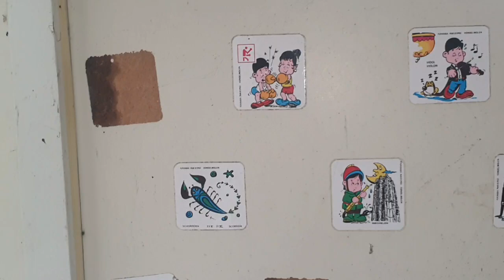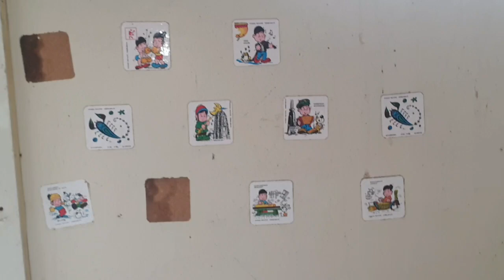A SMALL LOCATION ☠️ ( MONTAGE ROBERT. B)